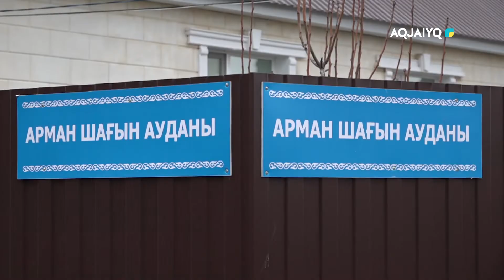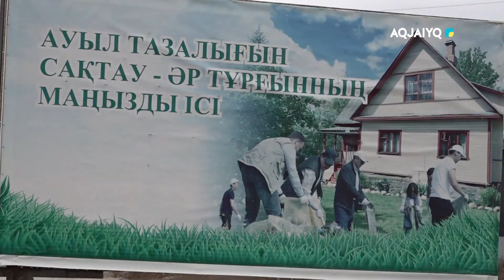Мәртебелі тіл (29.11.2023)